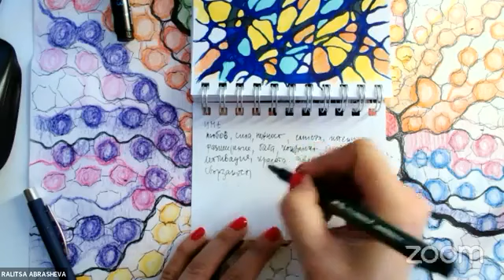Ден 2: Маратон “Аз се обичам!” - Приемам името си